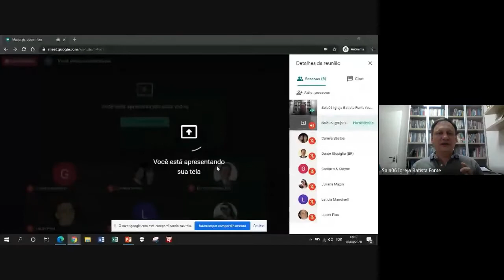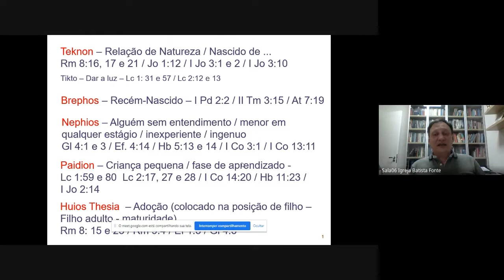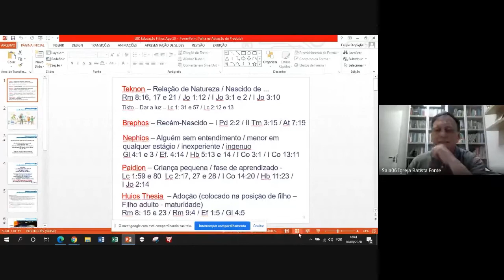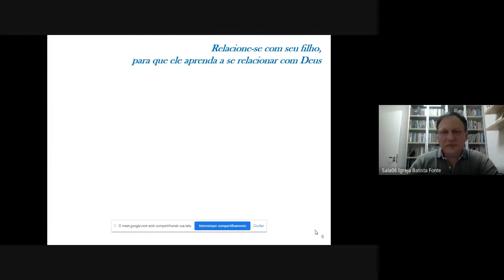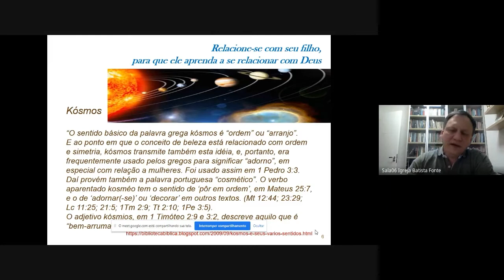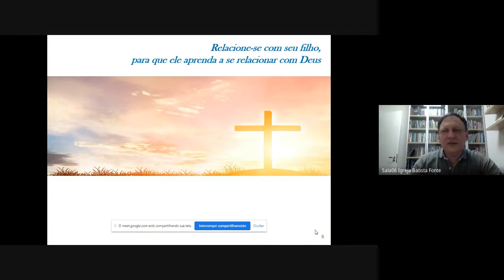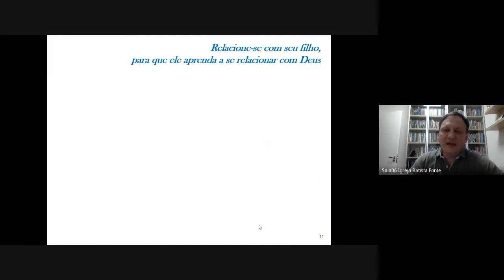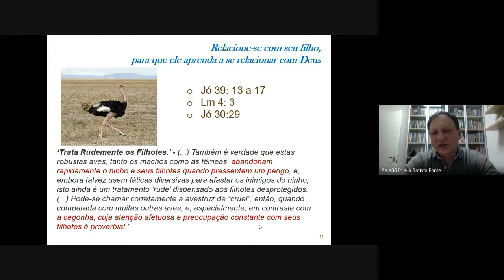16.08.20 - Educando Filhos (0 a 5 anos) para servir a Deus no Novo Normal | Aula 3 - Dante Stopiglia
Atinja a plenitude da sua vocação de pai ou mãe a fim de conduzir seus filhos a um relacionamento genuíno com o Soberano Criador. Descubra como a educação de seus filhos vai muito além das questões comportamentais.